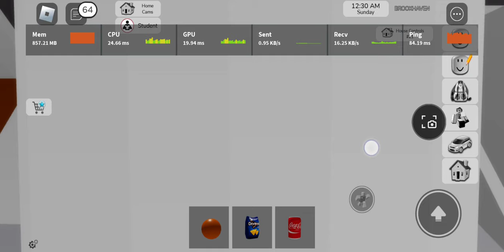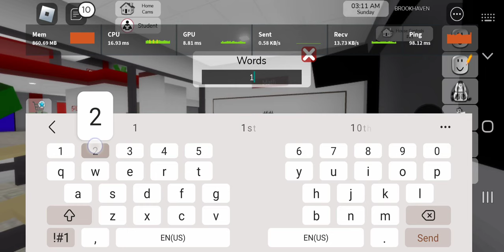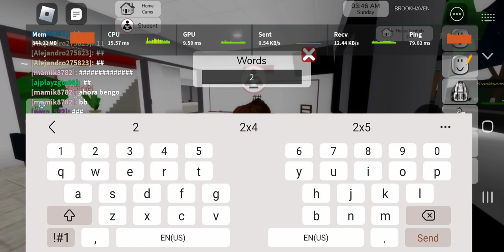it was crazy and fun